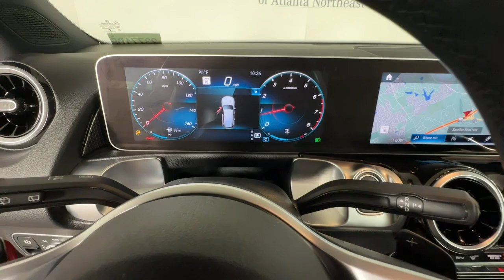2020 Mercedes-Benz GLB Duluth, Lawrenceville, Cumming, Johns Creek, Atlanta, GA 23771DP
Patagonia Red Metallic Used 2020 Mercedes-Benz GLB GLB 250 available in Duluth, Georgia at  Mercedes-Benz of Atlanta Northeast. Servicing the Lawrenceville, Cumming, Johns Creek, Atlanta, GA area.

Recent Arrival! Certified. Clean CARFAX. CARFAX One-Owner.brbr2020 Patagonia Red Metallic Mercedes-Benz GLB GLB 250 23/31 City/Highway MPG 8-Speed Automatic 10.25 Digital Instrument Cluster 10.25 Media Display w/Touchscreen 4-Wheel Disc Brakes ABS brakes Aerial for GPS Android Auto Apple CarPlay Augmented Video for Navigation Auto-Dimming Rearview & Driver-Side Mirrors Automatic temperature control Blind Spot Assist Brake assist Connect20 Delay-off headlights eCall Emergency System Electronic Stability Control Exterior Parking Camera Rear Four wheel independent suspension Front dual zone A/C Front fog lights Fully automatic headlights Garage Door Opener HANDS-FREE ACCESS HD Radio Heated Front Seats Heated Steering Wheel KEYLESS GO KEYLESS GO Package Live Traffic MB Navigation MBUX Voice Control Mercedes Me Essentials Package Mirror Package Multifunction Sport Nappa Leather Steering Wheel Multimedia Package Navigation Services OTA Navigation Map Updates Panic alarm Panorama Roof Park Package Parking Assistance Package PARKTRONIC w/Advanced Parking Assist Power Folding Exterior Mirrors Power Liftgate Premium Package Radio: MBUX Multimedia System Rear fog lights Remote keyless entry Round Multifunction Steering Wheel in Leather Security system Smartphone Integration Speed-sensing steering Steering wheel mounted audio controls Surround View System Traction control Traffic Sign Assist.brbrMercedes-Benz Certified Pre-Owned Details:brbr  * Warranty Deductible: $0br  * Roadside Assistancebr  * Includes Trip Interruption Reimbursement and 7 days/500 miles Exchange Privilegebr  * Vehicle Historybr  * 165+ Point Inspectionbr  * Transferable Warrantybr  * Limited Warranty: 12 Month/Unlimited Mile beginning after new car warranty expires or from certified purchase date